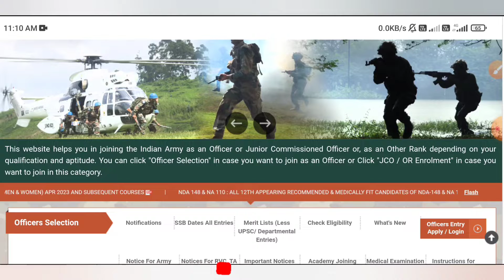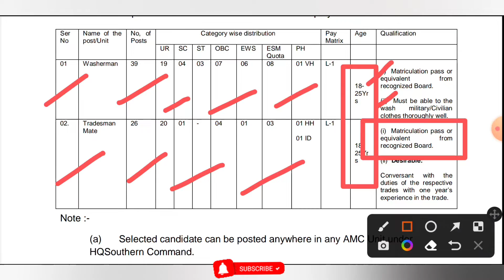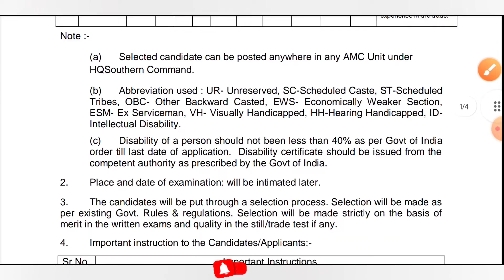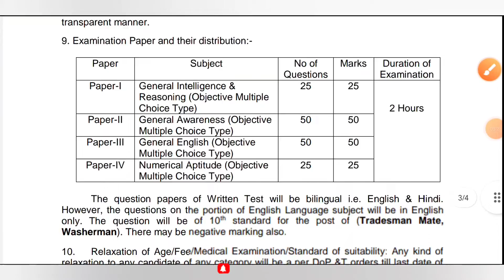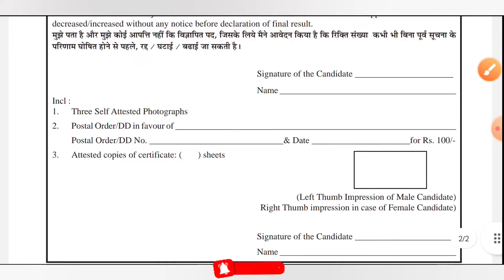মাধ্যমিক পাশে কেন্দ্রীয় সরকারি Group-D কর্মী নিয়োগ | Central Govt Job News 2022 | Madhyamik Pass